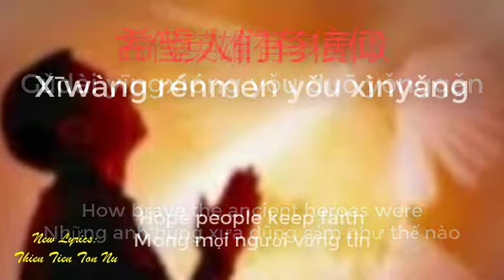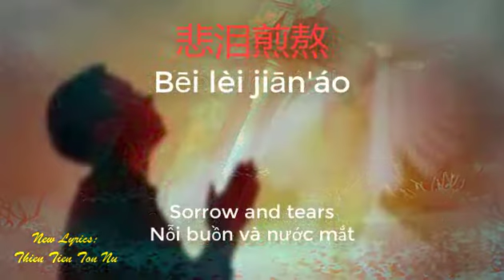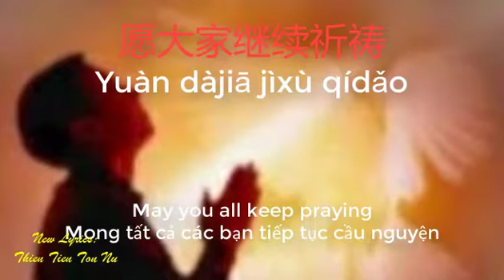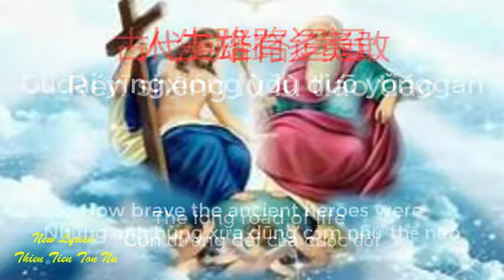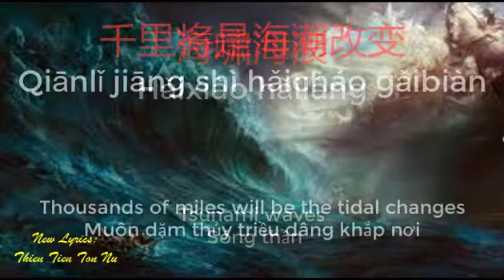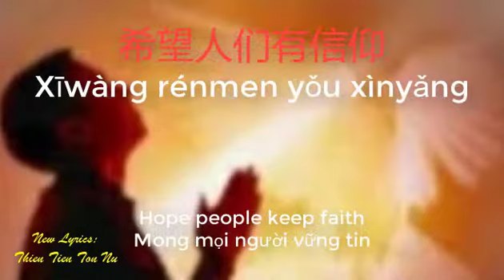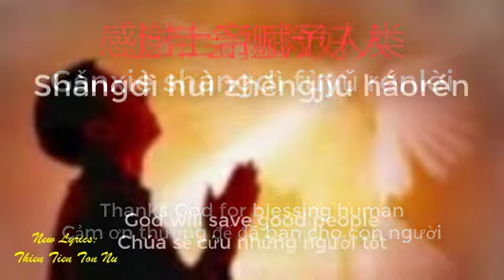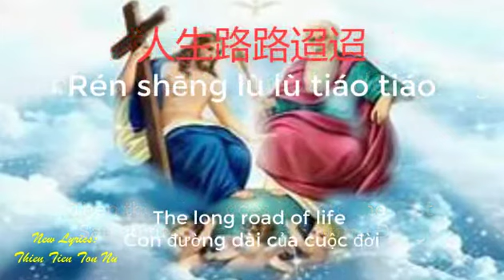💌Paradise Land ☀️天堂之地 🌼上海滩 Cover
@rosieworld5349 is the channel of my own creative contents of melodyne, lyrics and singing. It will bring you the new melodyne of mum’s lullaby, desire, childhood, the love, and praying, etc…

New Lyrics:
海啸海浪
Hǎixiào hǎilàng
Tsunami waves
Sóng thần

千里将是海潮改变
Qiānlǐ jiāng shì hǎicháo gǎibiàn
Thousands of miles will be the tidal changes
Muôn dặm thủy triều dâng khắp nơi

地轴在旋转改变
Dìzhóu zài xuánzhuǎn gǎibiàn
Earth's axis is changing
Trục trái đất đang thay đổi

地球变造造成痛苦
Dìqiú biàn zào zàochéng tòngkǔ
Earth transformation causes pain
Biến đổi Trái đất gây ra đau đớn

有泪有死
Yǒu lèi yǒu sǐ
Tears and death
Nước mắt và cái chết

浪里浮沉着尸体无数
Làng lǐ fúchénzhuó shītǐ wúshù
Countless corpses floating in the waves
Vô số xác chết trôi theo làn sóng

悲泪煎熬
Bēi lèi jiān'áo
Sorrow and tears
Nỗi buồn và nước mắt

快速祈祷银河变化
Kuàisù qídǎo yínhé biànhuà
Quick prayers for galactic change
Cầu nguyện mau vì thiên hà thay đổi

感谢上帝赋予人类
Gǎnxiè shàngdì fùyǔ rénlèi
Thanks God for blessing human
Cảm ơn thượng đế đã ban cho con người

上帝会拯救好人
Shàngdì huì zhěngjiù hǎorén
God will save good people
Chúa sẽ cứu những người tốt

愿大家继续祈祷
Yuàn dàjiā jìxù qídǎo
May you all keep praying
Mong tất cả các bạn tiếp tục cầu nguyện

然后未来回到东方
Ránhòu wèilái huí dào dōngfāng
Then the future go back to the East
Sau đó tương lai trở về phương Đông

人生路路迢迢
Rén shēng lù lù tiáo tiáo
The long road of life
Con đường dài của cuộc đời

古代英雄有多勇敢
Gǔdài yīngxióng yǒu duō yǒnggǎn
How brave the ancient heroes were
Những anh hùng xưa dũng cảm như thế nào

希望人们有信仰
Xīwàng rénmen yǒu xìnyǎng
Hope people keep the faith
Mong mọi người vững tin

上帝赐爱爱给南方
Shàngdì cì ài ài gěi nánfāng
God give love to the South
Chúa ban tình yêu cho miền Nam

(上帝在南方建造城堡
Shàngdì zài nánfāng jiànzào chéngbǎo
God built castles in the South
Chúa xây lâu đài ở miền Nam)